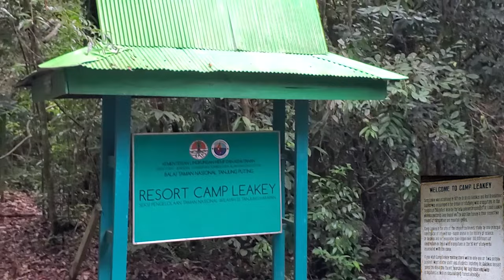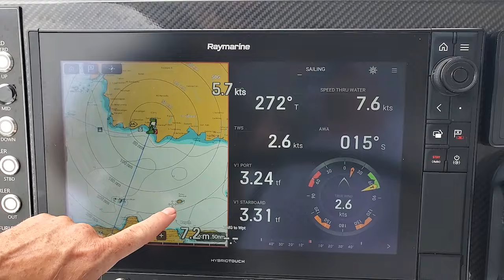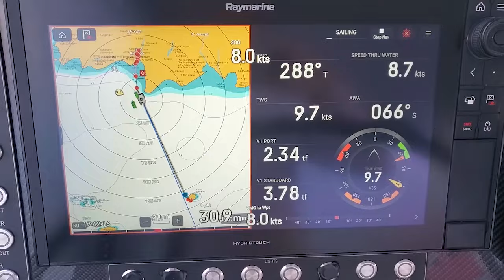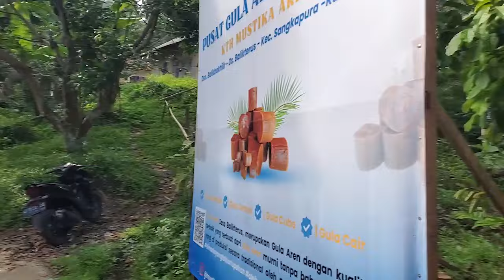109 - Borneo Jungle Cruise, Part 2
In this part two episode,  the jungle orangutan tour continues with visits upriver to the other two feeding stations, followed by a return trip downriver to Kumai and sailing yacht Saoirse.
We see our first crocodile!
Then it's time to set sail again south toward Bali, stopping first at the island of Bawean.
While raising sails we discover a pointy-nosed stowaway. We have a rat on board!!

and Youtube music
Video edited by Jea, using Adobe Premiere Elements.